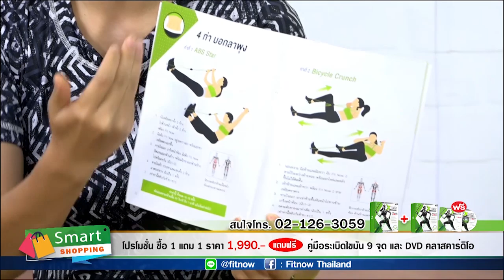Fit Now เล่นโดนจุด ลดหน้าท้องแบบเห็นผล / Smart Shopping